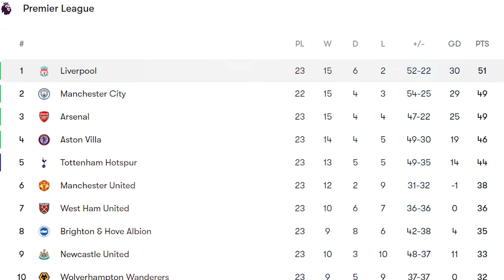Arsenal fined after facing Liverpool; Mikel Arteta's squad sanctioned.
Liverpool suffered a setback in their quest for the Premier League title over the weekend, falling 3-1 to Arsenal. Despite the league leaders delivering a subpar performance and making some sloppy errors, they still maintain a two-point lead at the top of the table, although Manchester City has a game in hand.
Key players such as Dominik Szoboszlai and Mohamed Salah were absent, but that was no excuse. Liverpool failed to perform at the required level when faced with Mikel Arteta's side. Uncharacteristic errors from Virgil van Dijk and Alisson Becker only compounded their difficulties.
While Arsenal celebrated their victory with enthusiasm, news of the team facing a potential fine dampened the mood somewhat. However, this does not diminish the significance of the win.
According to the Daily Mirror, Arsenal is facing a fine of approximately $31k (£25k/€29k) for accumulating six bookings during the match, triggering an FA penalty for disciplinary issues. Starters Benjamin White, William Saliba, Gabriel, Declan Rice, and Kai Havertz were all booked, along with half-time substitute Jakub Kiwior. Only Joe Gomez and Darwin Núñez received bookings for Liverpool, aside from Ibrahima Konaté, who was given two yellows and was subsequently sent off in the 88th minute.
Jürgen Klopp expressed frustration with the officiating post-match, citing previous incidents involving his team. However, while the referee's decisions may have been questionable, they were not the reason for Liverpool's defeat. Instead, the focus should be on the team's performance, with Arsenal simply outperforming them. While Konaté's second yellow card may have been debatable, it likely would not have altered the outcome of the match.